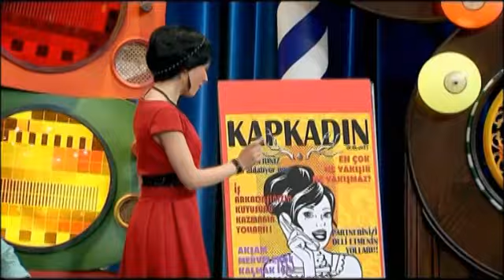Güldür Güldür Show 56.Bölüm - Kadın Dergisinde Toplantı